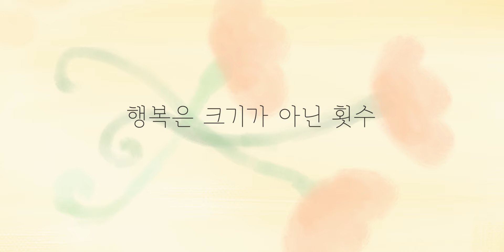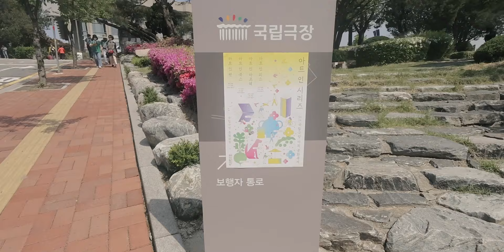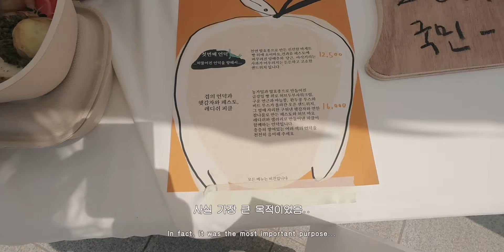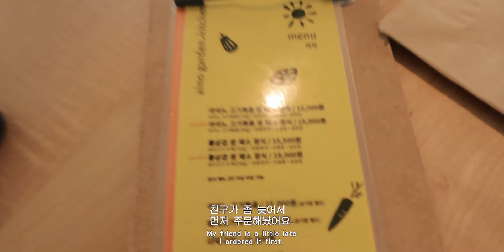𝚟𝙻𝚘𝚐 .* 벅찬 삶을 고요하게 살아내는 법 🪺 스트레스 해소법 . 인생 첫 프랜치 토스트 . 미니 grwm ♩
꿍하 ‎-  *.
시꿍씨들 2주동안 잘 지내셨나요?
한두달 뒤에 돌아온다고했던 저 ..
여러분도 너무 보고싶고 영상도 만들고싶어
잘 쉬다 얼렁 돌아왔답니다 ♩
저는 여러분께서 남겨주시는 댓글에서 받는 힘이
꽤나 컸던 것 같아요 🙂‍↕️🩵
그땐 한두달의 쉼은 필요하다 생각했는데..
이렇게 되니 좀 민망 .. (머쓱)
대신 당분간은 고정 업로드가 아닌 *자율 업로드* 예정이예요!

이번 쉼동안 느낀 것들이 몇가지 있는데요/*
영상으로 확인 해주셔요 ♥

그럼 오늘도 소중한 시간 내어주셔서 감사하고
전 또 저만의 행복하고 따뜻한 영상으로 찾아올게요 ﾟ･♪⁺
꿍바 ⋰ﾟ